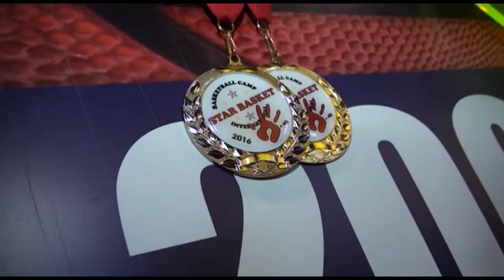Пламен Русков от „Шумен” най-добър на баскет-кампа във Варна